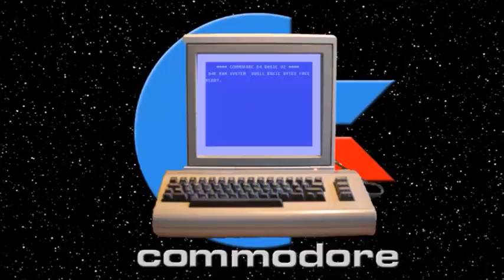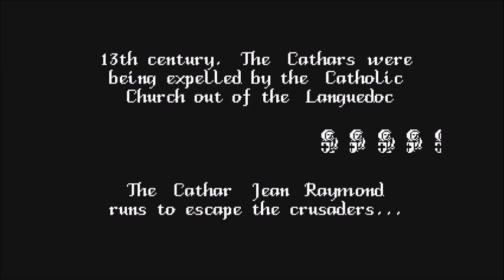C64 New Gems Part 2 - Great games for the Commodore 64 from 2012 - 2019.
Here are some great, fun and more recent games for the C64 released between 2012 and 2019...Enjoy.